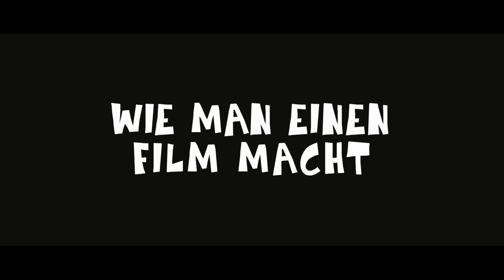DAS APPARTEMENT 4K-Trailer (Deutsch)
JETZT EXCLUSIV IM CAPELIGHT-SHOP ALS 2-DISC LIMITED COLLECTOR'S EDITION IM MEDIABOOK (UHD-BLU-RAY + BLU-RAY) ERHÄLTLICH.
Der New Yorker Versicherungsangestellte C. C. Baxter (Jack Lemmon) hält den Schlüssel zum beruflichen Aufstieg in den Händen: Es ist der Schlüssel zu seinem Apartment, das er seinen Vorgesetzten regelmäßig als Liebesnest zur Verfügung stellt. Mit Erfolg, denn die Empfehlungen der Kollegen verschaffen ihm die langersehnte Beförderung durch den Personalchef J. D. Sheldrake (Fred MacMurray). Zum Dank fordert dieser nun ebenfalls den Zugang zu Baxters Wohnung, um dort die Nacht mit seiner Geliebten zu verbringen. Noch ahnt Baxter nicht, dass es sich bei der heimlichen Affäre um Fran Kubelik (Shirley MacLaine) handelt, die hübsche Fahrstuhlführerin der Firma, auf die Baxter schon seit Längerem ein Auge geworfen hat. Als er die junge Frau nach der Verabredung mit einer Überdosis Schlaftabletten in seinem Bett vorfindet, muss er sich zwischen Moral und Karriere entscheiden ...